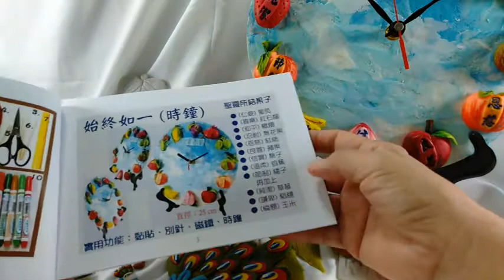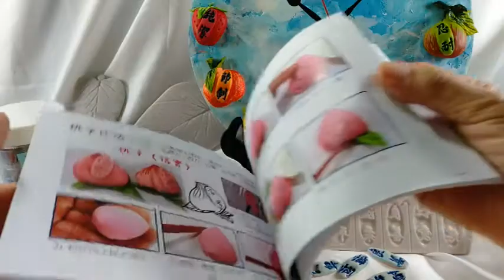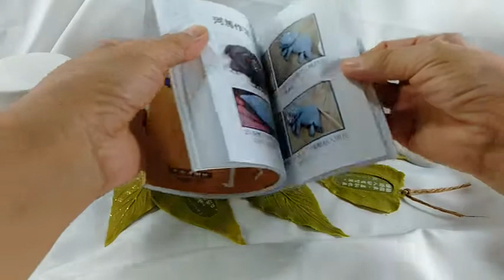【云云手創坊】聖經福音作品 捏塑書籍〈基礎篇-上〉書籍內容介紹 - (縱覽)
● 《Line ID : d3371》 《WeChat ID : linlian3371》線上教學諮詢